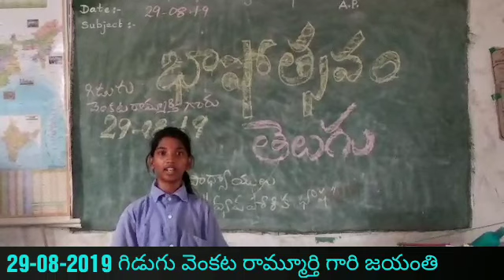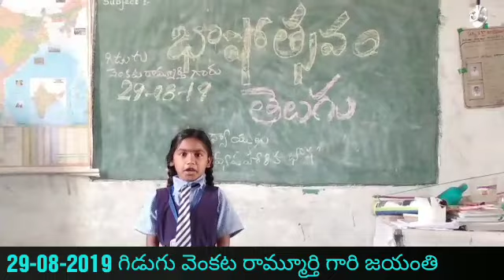331. భాషోత్సవం -తెలుగు - పద్య పఠనం